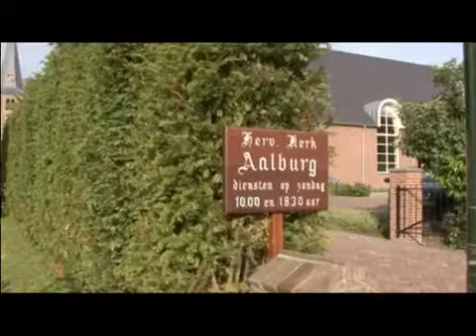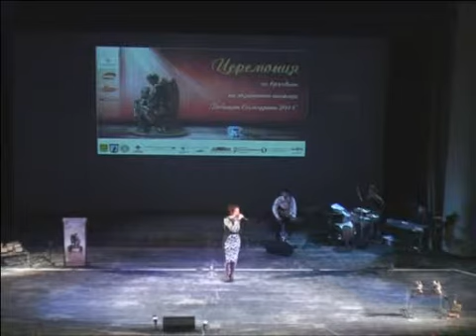Церемония по връчване на Годишните награди "Добрият Самарянин" 2013